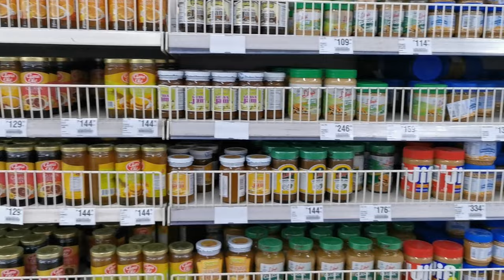Travelling from Mactan Cebu International Airport to Cebu City (Philippine Holiday Vlog #2)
Finally arrived in Cebu! But I'm not going home yet. This is the first mini vlog of my Philippine Holiday 2023. A lot more exciting trips to take after this.